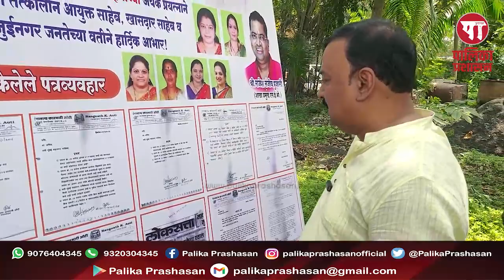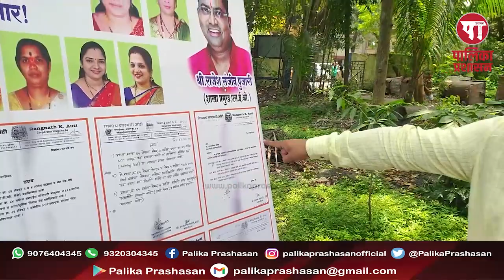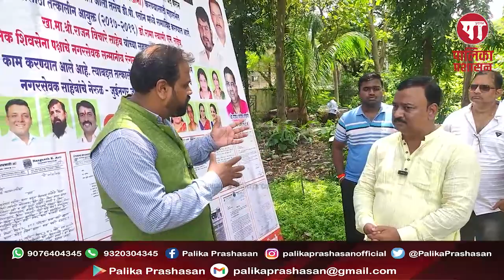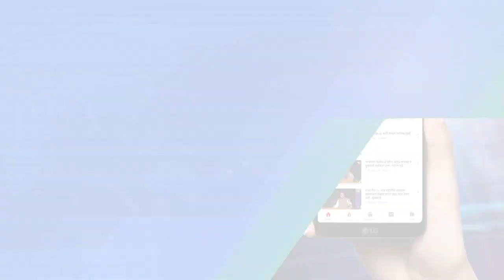जुईनगर | रंगनाथ औटी | क्रिडासंकुल उभारणीचे श्रेय लुटण्याचा प्रयत्न विरोधकांनी करू नये